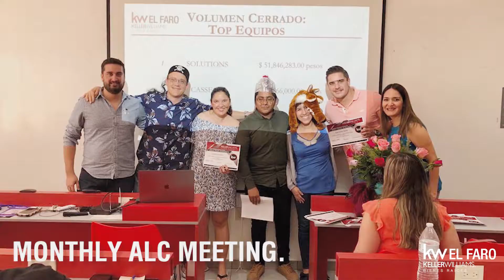Reporte semanal 5-10 Noviembre 2018 Kw El Faro.